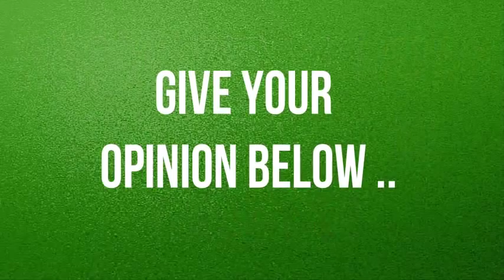Desirée Cordero Ferrer - Miss Universe Spain 2014 Vying for The Crown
Desiree Cordero Ferrer was born in 1993. She's 21 Years old. Height: 1.78 m. She's the newly crowned Miss Universe Spain 2014 and become the successor of Patricia Rodriguez (former Miss Universe 2013 title holder). Will Spain a back to back strike for the TOP 5 in Miss Universe Pageant 2014/2015?.